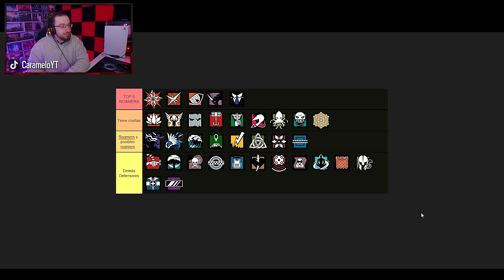TOP 5 MEJORES ROAMERS de RAINBOW SIX SIEGE 🏆💥 | Caramelo Rainbow Six Siege Gameplay Español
✅ En este vídeo haré un tier list sobre los 5 mejores roamers de R6 en este Gameplay de Rainbow Six Siege español en Deep Freeze.